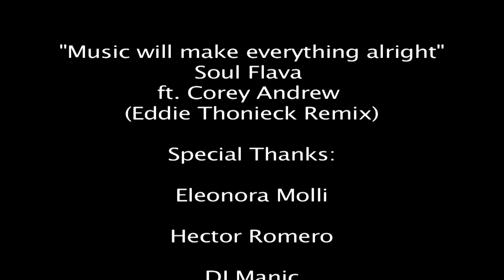Corey Andrew interviews Hector Romero & Friends at The Fabulous Chelsea Room NYC!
Core Factor stops by the sexy and fabulous Chelsea Room at the famous Chelsea Hotel, NYC.  Thursday night's hot party is hosted by NYC Event & Fashion Producer Eleonora Molli.  Special Guest DJ on this night was Swiss DJ/Producer Radi Tabasco! In this segment Corey Andrew interviews Eleonora Molli, World famous DJ/Producer Hector Romero, NYC favorite DJ/Producer DJ Manic, International Restaurateur and Chelsea Room Manager Roberto Vuotto, and the one and only Chelsea Room Doorman, Giorgio!!!